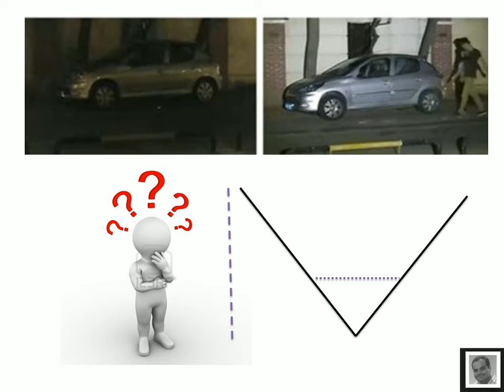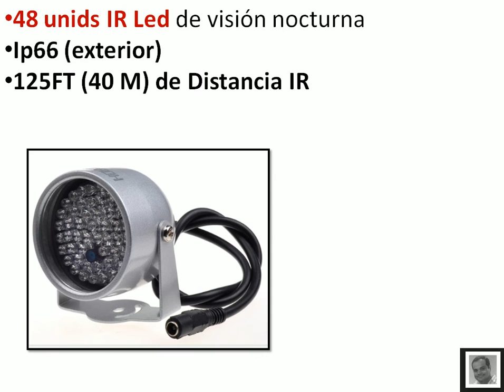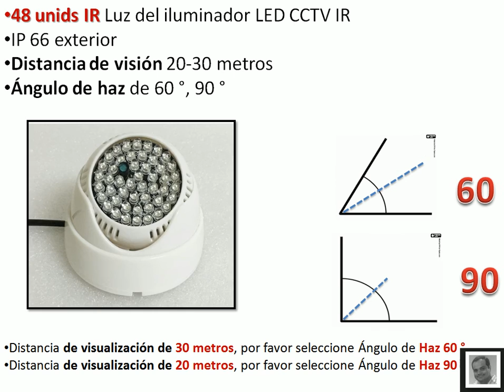Iluminador LED CCTV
Variables a considerar en el accesorio "iluminador Led"

Guayaquil - Ecuador